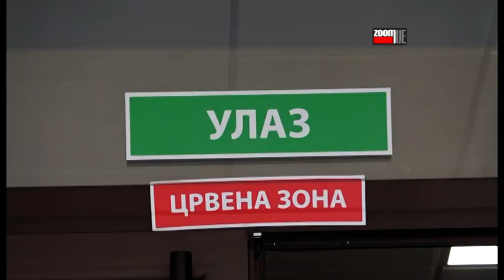ZOOM PRESS 08.04.2021.